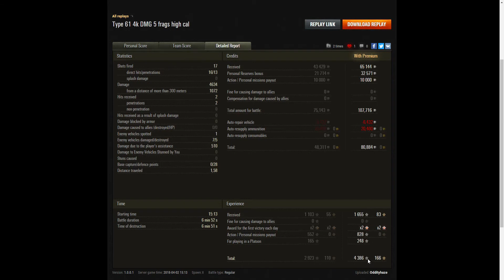Type 61 - High Calibre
This replay is from 2 April 2018 on Tundra. The player, Oddityhaze of H4VOC in the Type 61 was awarded a High Calibre.